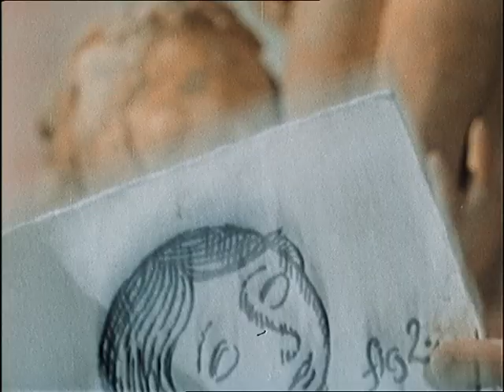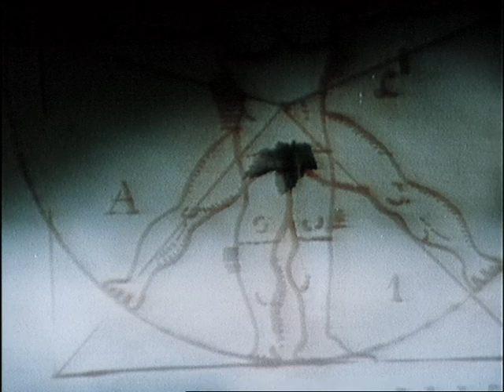Sochařka z Poličky (1970) | The Sculptress of Polička | Short teen+ animation with no dialogue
Boccacciovsky laděný příběh o fešné manželce sochařce, která napálí nejen žárlivého manžela, ale i zamilovaného pátera a věnuje svou náklonnost nezkušenému tovaryši.
Režie: Jaroslav Boček
Scénář: Jaroslav Boček
Kamera: Jiří Šafář
Hudba: Jan Klusák